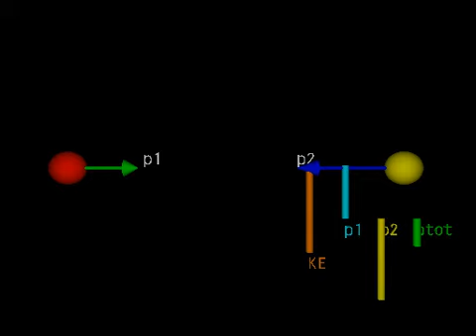movie 6 5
collision modeling SUV vs. SUV